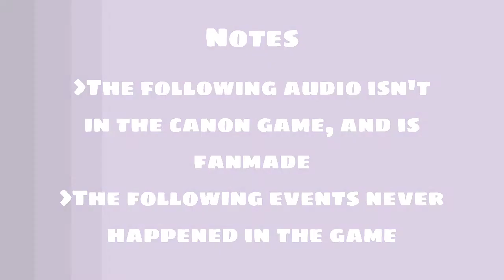I want my hat back | Story time with Saihara | DanganronpaV3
Fanon Shuichi - Yandere for Kokichi
Canon Shuichi (both pregame and ingame) - Not a Yandere
My Shuichi- H A T

Timestamps:
0:00 - Intro
0:04 - Notes and Warnings
0:09 - Start
0:17 - Rantaro
0:24 - Maki
0:32 - Kokichi
0:44 - Kirumi
0:56 - Himiko
1:05 - Keebo
1:13 - Crying Emo Boy
1:23 - Kaede Helps
1:34 - Realization
1:53 - Pink Ketchup Warning
1:58 - Free 8-bit sticker

My Oc code (online): SIP7QB2

｡*🌼*.✧ // Invitation!

🕊️ // Socials :: ☕
Roblox; Vintage_Hxpe
Discord; Vintage#2564